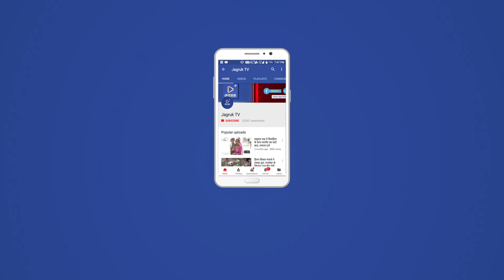JAGRUK TV : जोधपुर : शातिर ठग व हैकर को भेजा जेल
ऑनलाइन हैकिंग का कोर्स कर दिमाग बनाया था शातिराना
जोधपुर। सरदारपुरा बी रोड स्थित अनंत गोल्ड पैलेस पर ठगी करने वाले शातिर हैकर व ठग उजेफ हनीफ मोहम्मद को अदालत के आदेश पर जेल भिजवा दिया गया है। उसे रिमांड अवधि खत्म होने पर रविवार को अदालत में पेश किया गया जहां से उसे जेल भेजने के आदेश हुए। बताया गया है कि उसे यह आइडिया ऑनलाइन हैकिंग का कोर्स करते आए। तब से वह अपना दिमाम क्राइम में डालता गया। उसके पांच स्थानों पर ठगी की वारदातें सामने आने और पकडे़ जाने के बाद मुंबई पुलिस के फोन कॉल भी आने लग गए है। स्थानीय पुलिस ने मुंबई पुलिस को इसके बारे में मेल भेजा है।